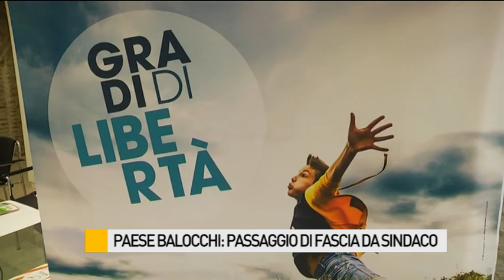Paese dei Balocchi, passaggio di fascia da Sindaco